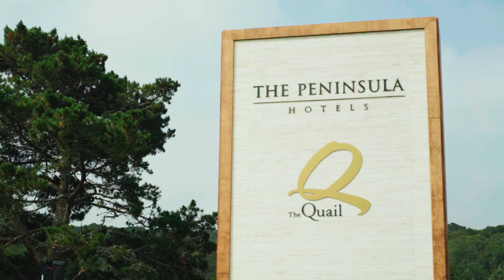Monterey Car Week 2018, Andrew Romanowski & Stefano Domenicali on the Espada & Islero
2018 marked the 50th Anniversary of the Lamborghini Espada & Islero, the Lamborghini Club America and Automobili Lamborghini celebrated this anniversary at the Quail Motorsports Gathering on the Friday of Monterey Car Week. In total, more than 20 examples were on the lawn to represent the milestone for the two models.